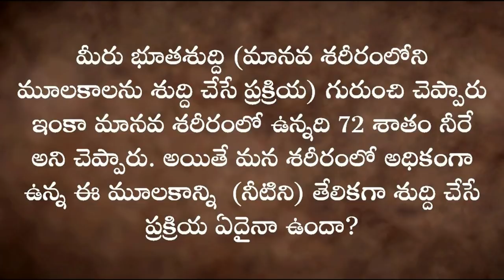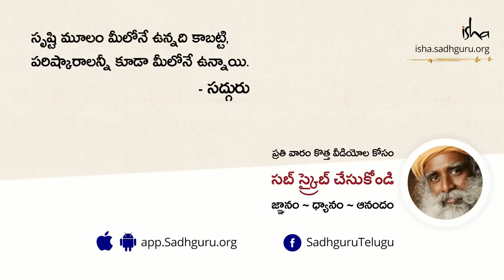ఆరోగ్య సూత్రం - నీటిని ఎలా తాగాలి? Arogya Sootram-Neetini ela taagali?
నర్మదా నదీ తీరాన మధ్యప్రదేశ్ ముఖ్యమంత్రి ఇంకా ఇతర ప్రభుత్వ అధికారులతో చర్చ సందర్బంగా, సద్గురు ఆరోగ్యకర జీవన విధానం గురుంచి మాట్లాడారు. ఈ ఉనికికి కారణమైన అయిదు పంచభూతాలలో నీరు, గాలి పట్ల ఎరుకతో ఉంటూ మిగిలిన మూలకాలతో కొంచెం సావధానంగా ఉంటే మనకు ఎంతో అరుదుగా తప్పితే, పెద్దగా వైద్య సహాయం అవసరం ఉండదని చెప్పారు.